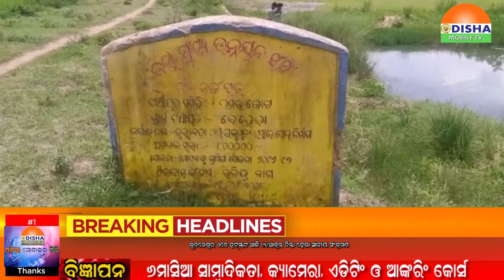22 JULY 20#ରାତି ଜିଲ୍ଲା ଖବର ସାରା ଦୁନିଆଁର ଟିକନିକ ଖବରକୁ ନେଇ ସାରା ଓଡିଶାକୁ ଯୋଡିବାର ପ୍ରୟାସ..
22 JULY 20#ରାତି ଜିଲ୍ଲା ଖବର ସାରା ଦୁନିଆଁର ଟିକନିକ ଖବରକୁ ନେଇ ସାରା ଓଡିଶାକୁ ଯୋଡିବାର ପ୍ରୟାସ..